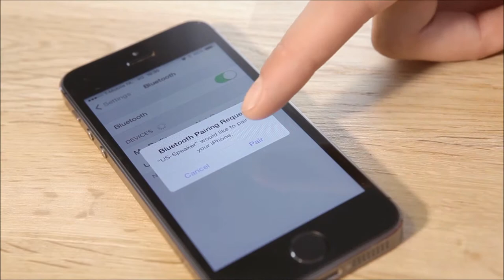Bluetooth Speaker (art. 7407) - Van Helden Relatiegeschenken